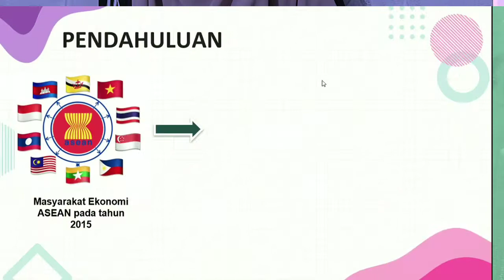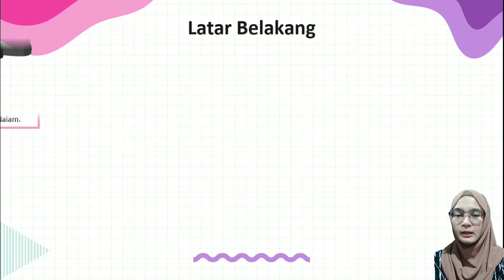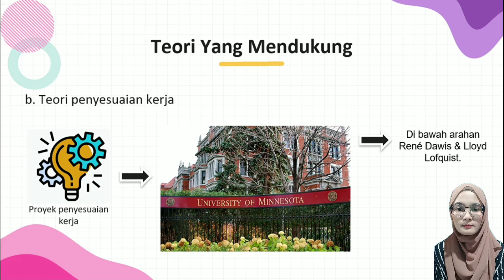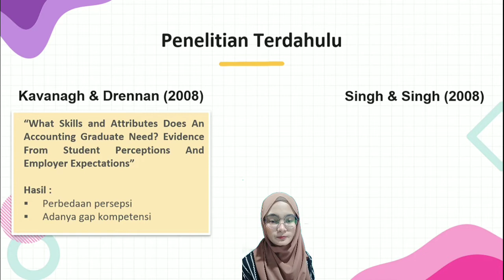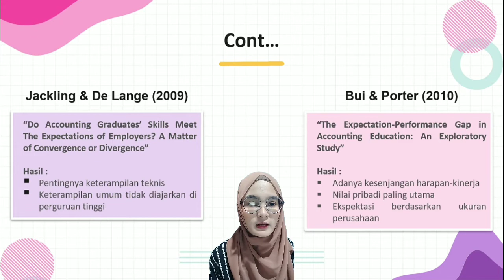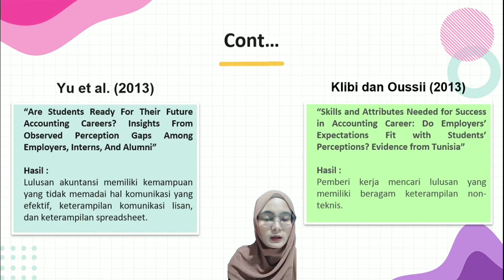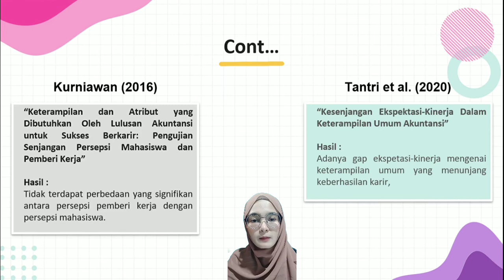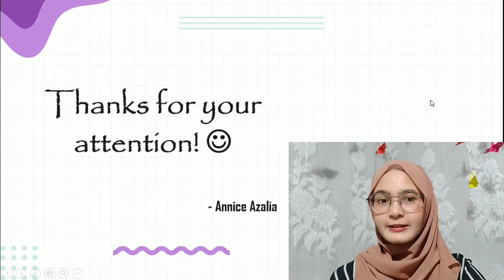Annice Azalia - Literature Review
Video presentasi literature review dengan topik "Gap Kompetensi Yang Dihadapi Oleh Alumni Jurusan Akuntansi Politeknik Negeri Padang" yang dijelaskan oleh :
^ Nama  : Annice Azalia
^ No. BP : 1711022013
^ Kelas : 4A D4 Akuntansi
^ Matkul : Seminar Proposal

Selamat menyaksikan. Semoga bermanfaat ya! 😊